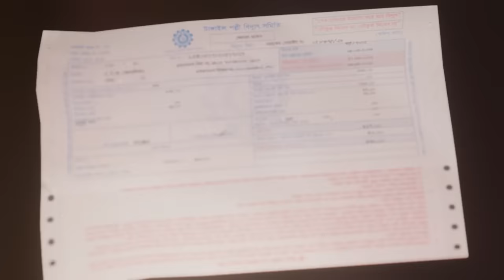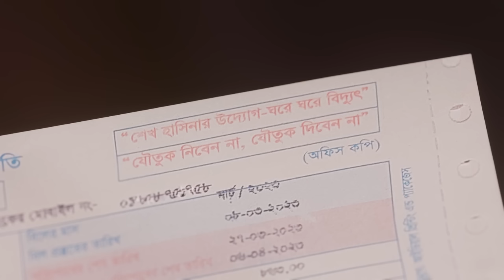Padma Setu 2 | Motorcycle Parapar | Naheed Bro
Hey Bros.
 Hope u guys enjoyed the video.
Voice & Animation - Naheed Bro